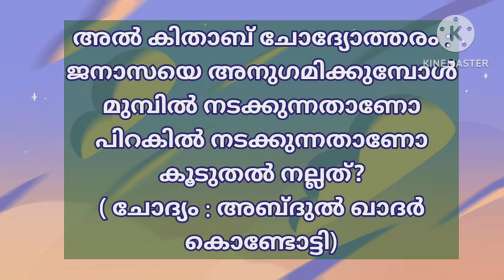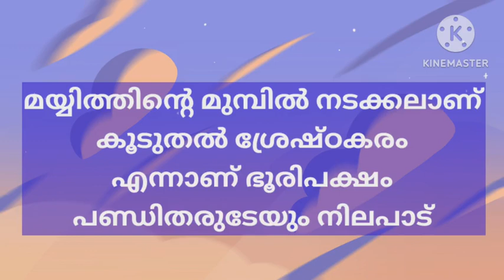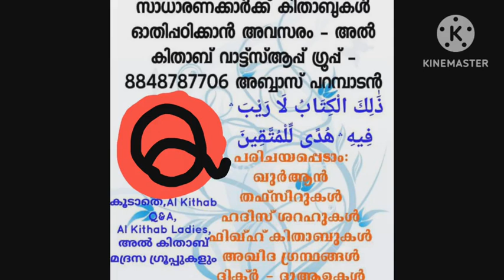ജനാസയെ അനുഗമിക്കുമ്പോൾ മയ്യിത്തിന്റെ മുമ്പിൽ നടക്കുന്നതാണോ പിറകിൽ നടക്കുന്നതാണോ കൂടുതൽ നല്ലത്?